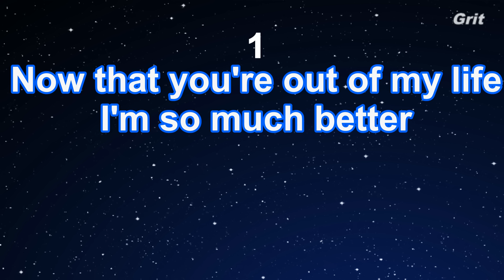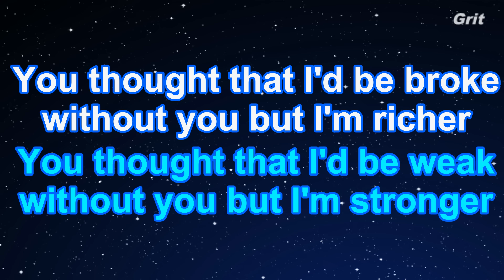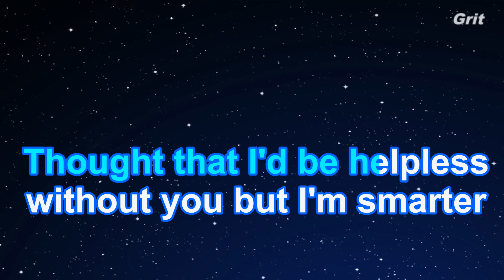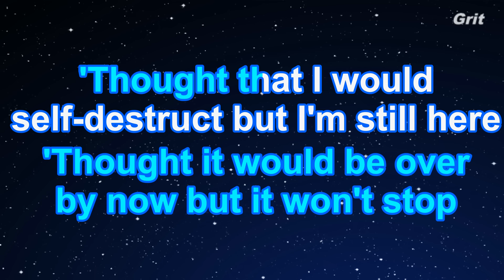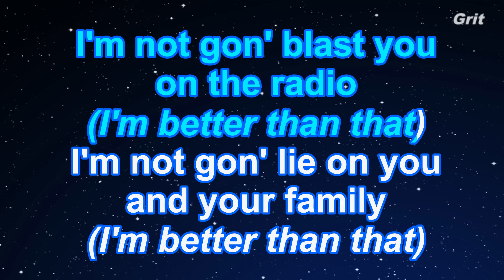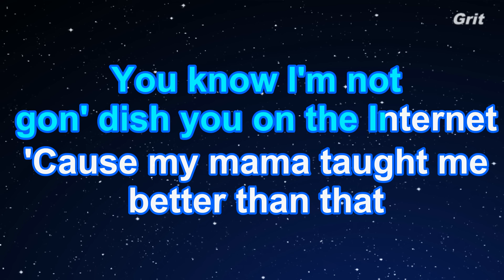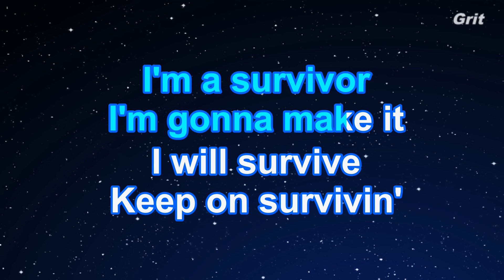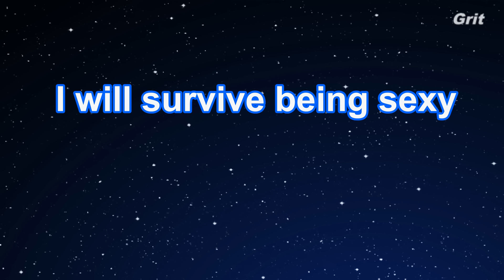Survivor - Destiny's Child Karaoke【Guide Melody】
Survivor - Destiny's Child Karaoke【Guide Melody】EdKara with lyrics Powered by Grit

サヴァイヴァー　デスティニーズ・チャイルド　カラオケ　ガイドメロディ付